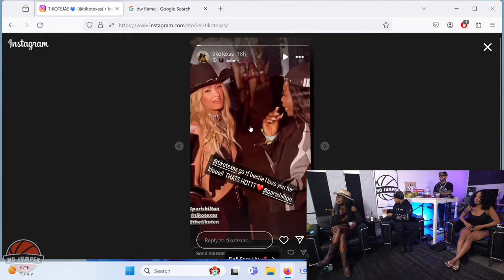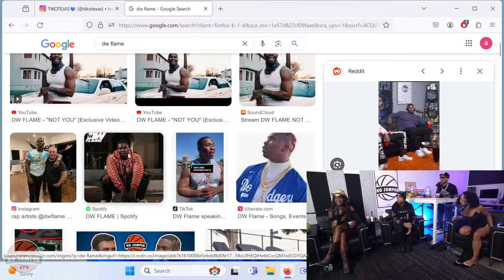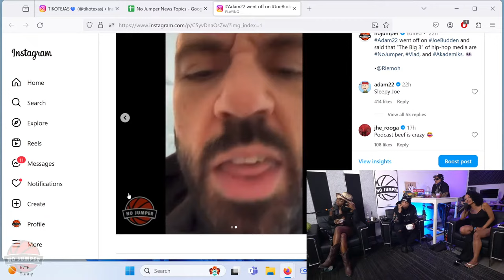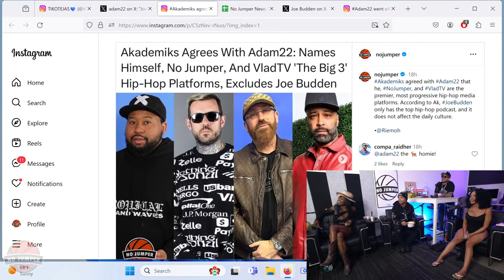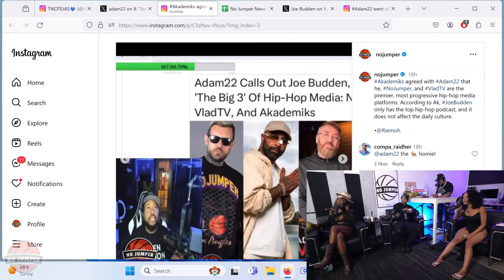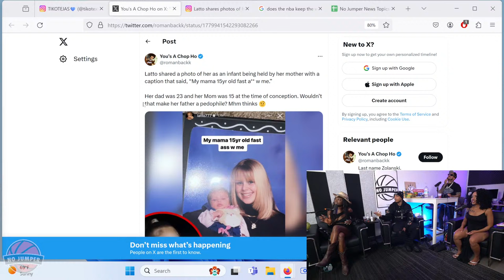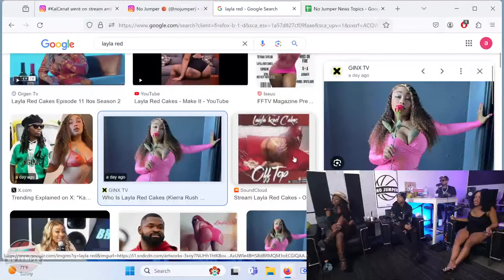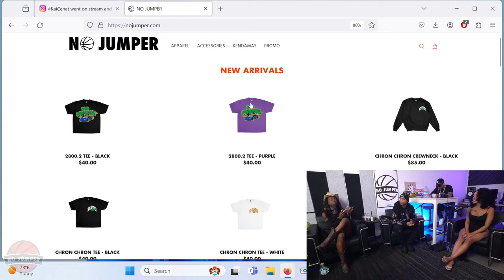Joe Budden Claps Back at Adam22's Big 3 Rant